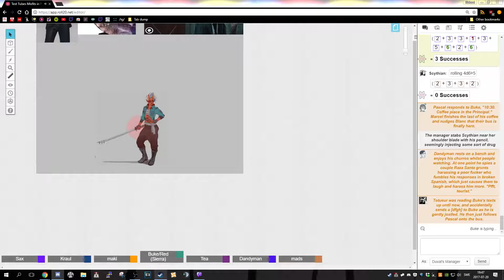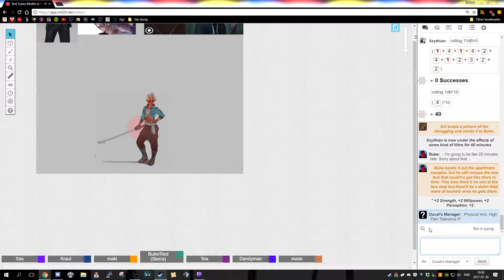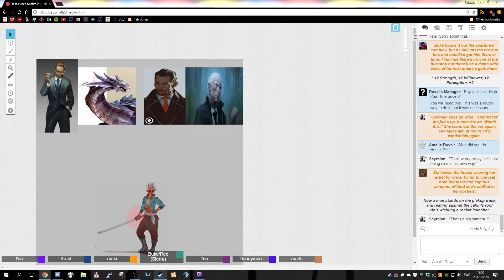Test Tube Misfits | Shadowrun 5e campaign (Session 02) (Part 7)